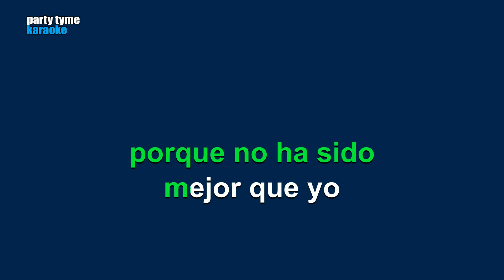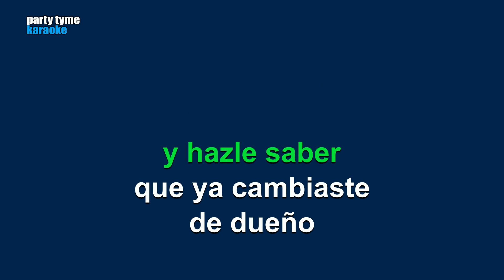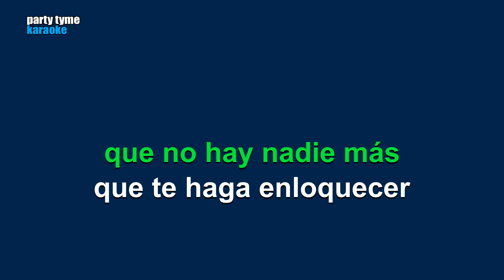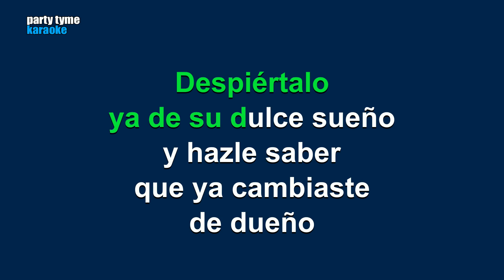Espinoza Paz - Confiesale (Versión Karaoke)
Versión karaoke de 'Confiesale'
hecho popular por Espinoza Paz,